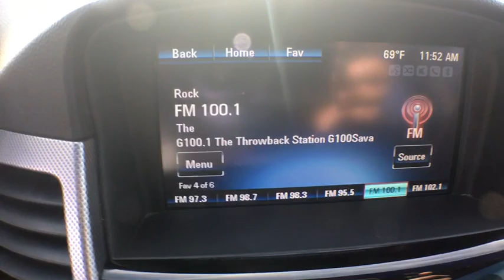2013 Chevrolet Cruze Statesboro, Metter, Augusta, Dublin, Claxton, GA SED9010A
Black Granite Metallic U 2013 Chevrolet Cruze available in Statesboro, Georgia at J.C. Lewis Ford Statesboro. Servicing the Metter, Augusta, Dublin, Claxton, GA area.

Clean CARFAX.  Southeastern Trade*  Great Condition!  brSPECIAL FEATURES:  Power Sunroof.  Rear Vision Camera.  Remote Start.  Heated Exterior Mirrors.  Bluetooth Technology.  Cruise Control.  brRecent Arrival!  26/38 City/Highway MPGbr